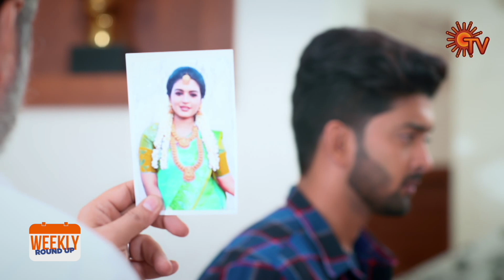Mr. Manaivi - Weekly Recap | 06 March 2023 - 11 March 2023 | Tamil Serial | Sun TV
Watch the Best Scenes of popular Tamil Serial mrmanaivi that airs on Sun TV.